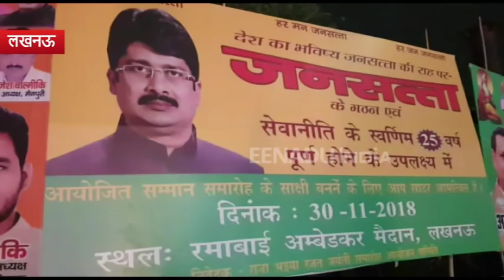बाहुबली विधायक राजा भैया सियासी जमीन पर आज दिखाएंगे अपनी ताकत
लखनऊ: पिछले दिनों नई जनसत्ता पार्टी बनाने वाले कुंडा विधानसभा क्षेत्र से निर्दलीय विधायक कुंवर रघुराज प्रताप सिंह उर्फ राजा भैया 30 नवंबर को यूपी की राजधानी लखनऊ में रैली करके अपनी सियासी ताकत का एहसास कराएंगे. राजा भैया के राजनीतिक सफर के 25 साल पूरे हो रहे हैं. रमाबाई रैली स्थल पर उन्होंने एक बड़ी रैली का आयोजन किया है.